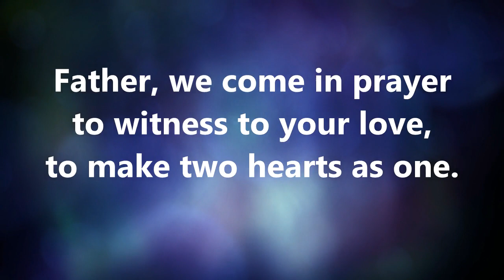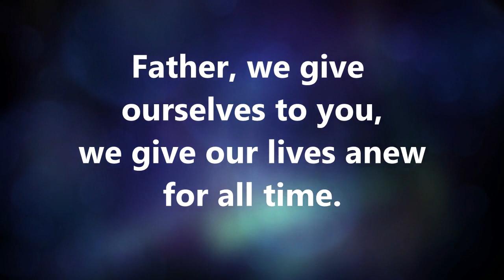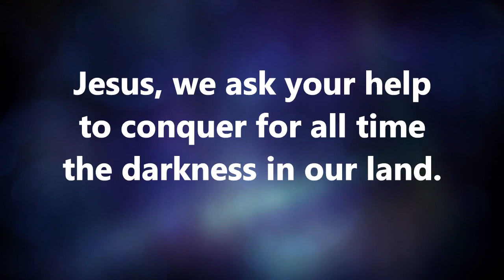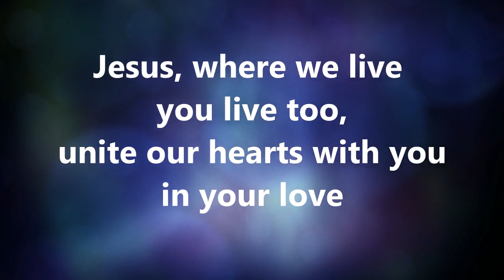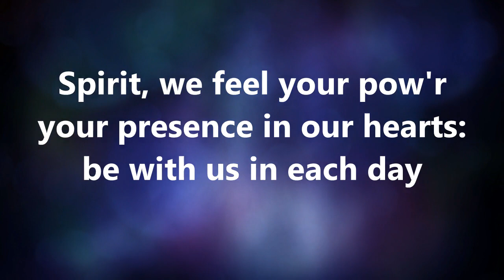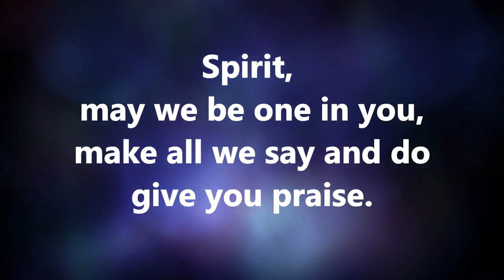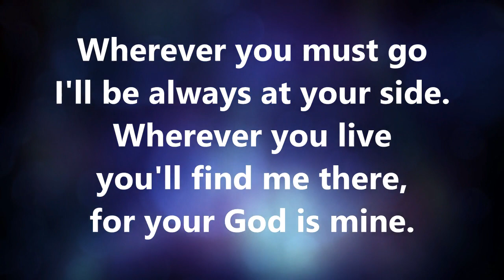Song of Ruth | Father we come in prayer | Anthony Sharpe | Emmaus Music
Verse 1:
Father, we come in prayer
to witness to your love
to make two hearts as one
Father, we give ourselves to you,
we give our lives anew
for all time.

Refrain:
Wherever you must go I'll be always at your side
Wherever you live you'll find me there,
for your God is mine.

Verse 2:
Jesus, we ask your help
to conquer for all time
the darkness in our land.
Jesus, where we live you live too,
unite our hearts with you in your love.

Verse 3:
Spirit, we feel your pow'r
your presence in our hearts:
be with us in each day.
Spirit, may we be one in you,
make all we say and do give you praise.

Emmaus Music strives to provide music and resources for use by churches, schools, chaplaincies and congregations around the world.  Please feel free to use our music and prayer resources as part of your own services and prayer gatherings/groups.  We would very much appreciate all use is attributed to our channel - oh, and please let us know where you are using our material as this is very encouraging news for us!